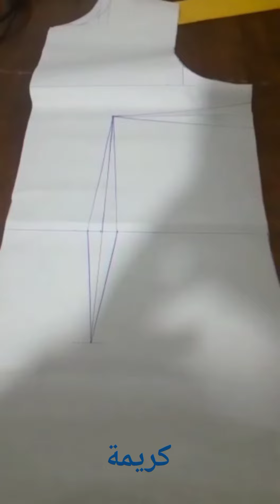موجز انجاز اختبار نهاية الدورة ((كريمة))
في هذا الفيديو اعرض عليكم إنجازات نهاية الدورة التكوينية الخاصة بلباس المحجبات
بعد الاستفادة من الدروس كل مستفيدة أنجزت موديل خاص